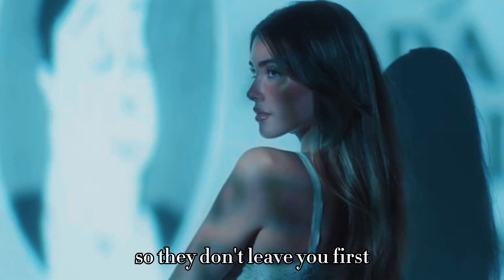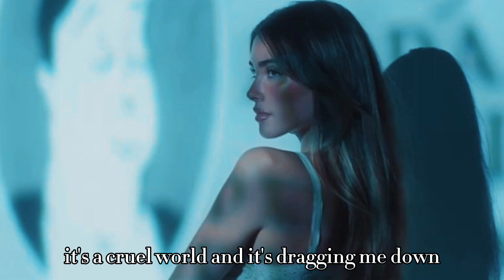cruel world lyrics // madison beer